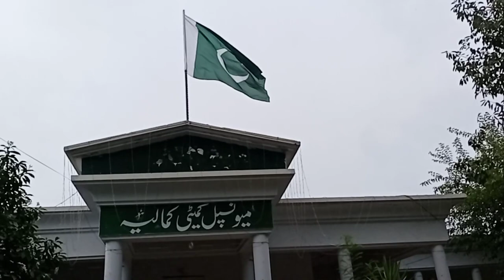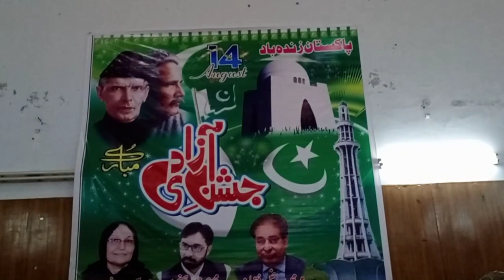Jashan e Azadi 14 August Celebration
Happy Independence Day, need your support guys.
اسلام علیکم, دوستو, آپ دوستوں کی مدد اور پیار چاہیے. امید کرتا ہوں آپ میرا پورا ساتھ دیں گے. شکریہ

I brought the music/song for my this video from this channel ALL PAKISTAN MILI NAGMAY OFFICIAL